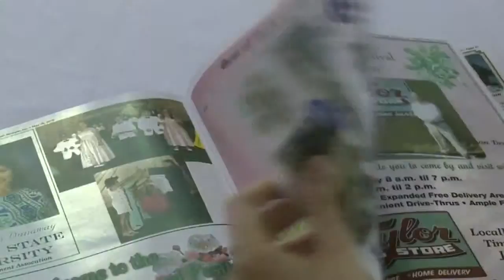Savannah Slusher is 2016 Mountain Laurel Princess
PINEVILLE / BELL CO